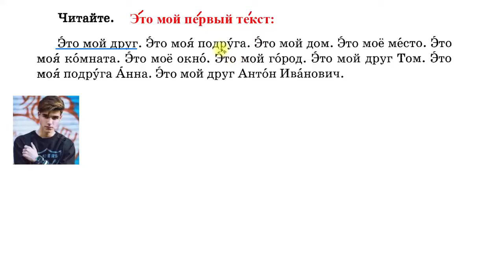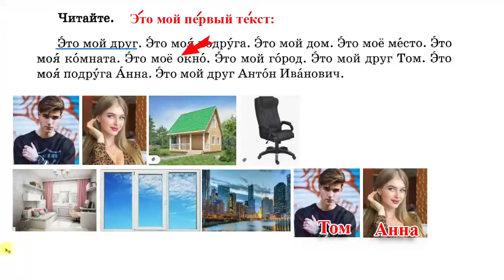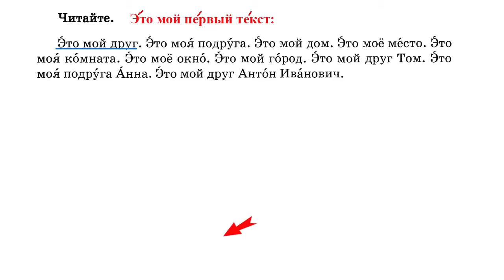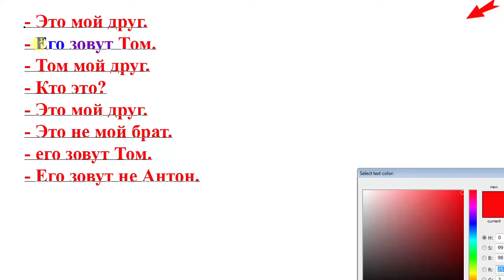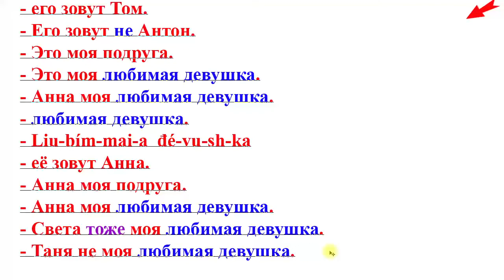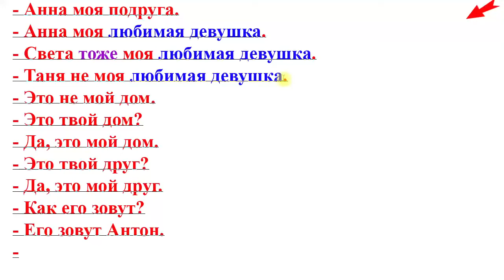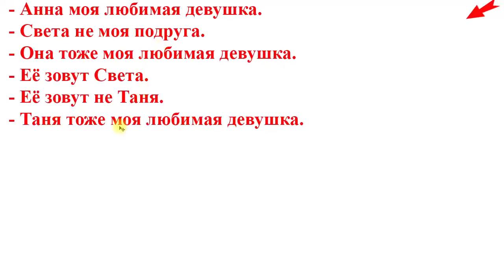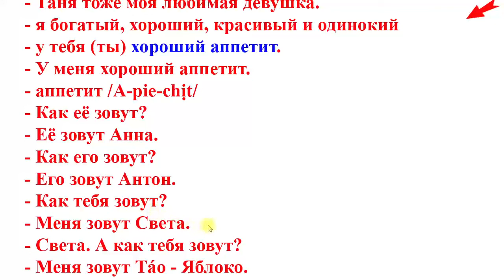Bài 06: Học tiếng Nga cơ bản | Bộ 20 bài | Thầy Hoàng dạy Tiếng Nga online 1:1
💥► Clip name: Bài 06: Học tiếng Nga cơ bản | Bộ 20 bài | Thầy Hoàng dạy Tiếng Nga online 1:1